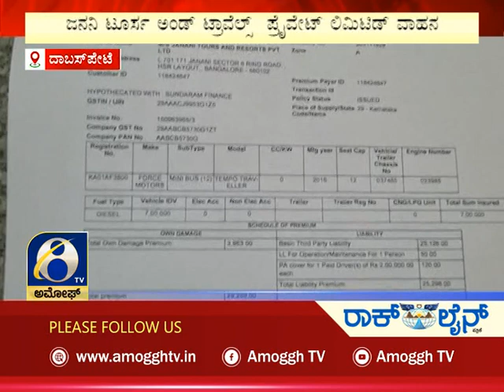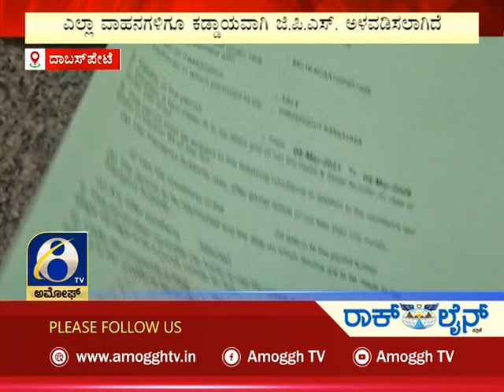ಅಮೋಘ್ ನ್ಯೂಸ್ | Amoggh News | @8pm | 26-07-2022